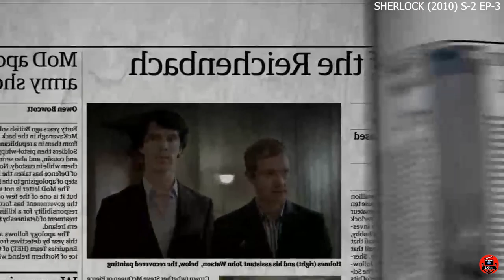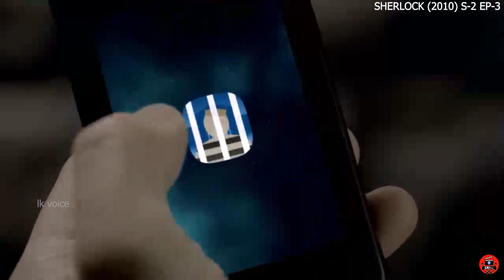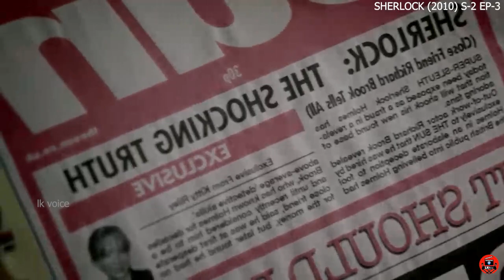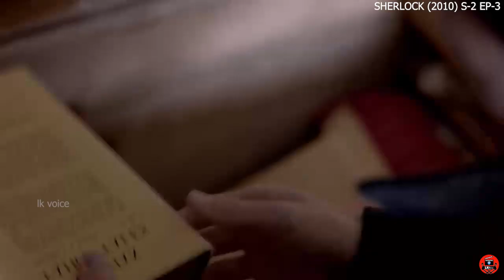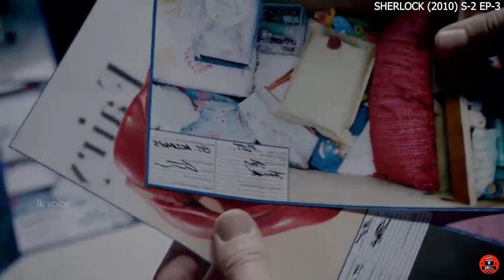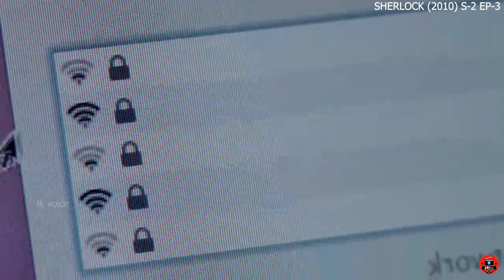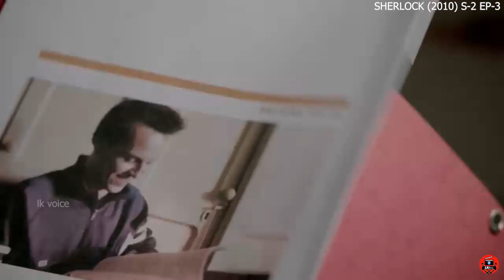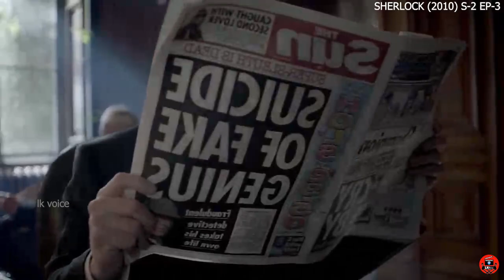හැමෝම වෙනුවෙන් මැරෙන ෂර්ලොක් SHERLOCK Season-2 Episode-3"THE RECHENBACH FALL" sinhala dubbed